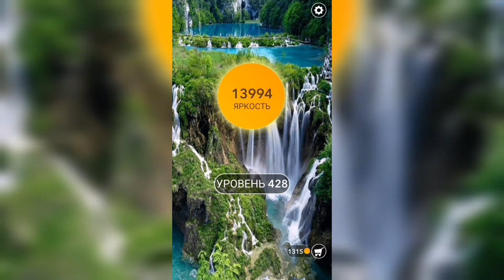Word / Слово Крест: Поиск русского кроссворда / Уровень 428